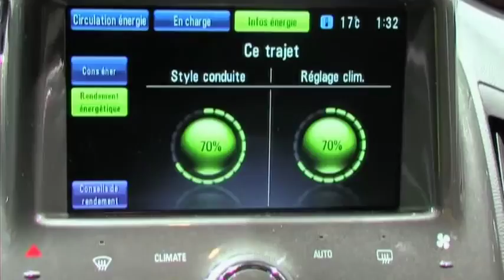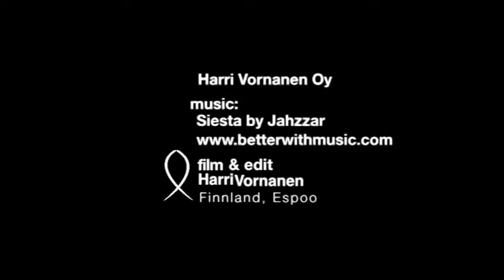Opel Ampera 2011 autovimeo.com